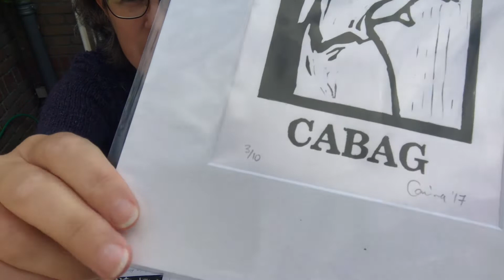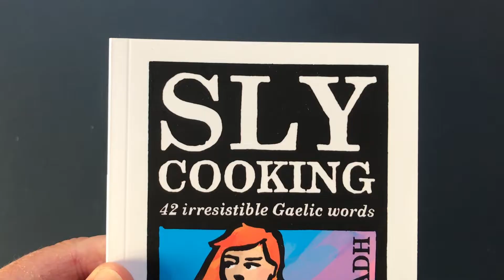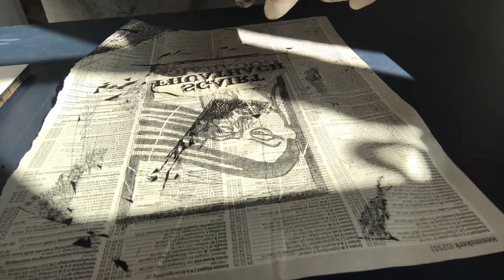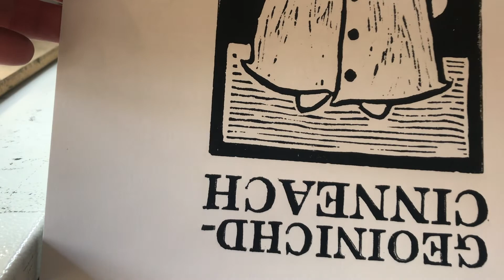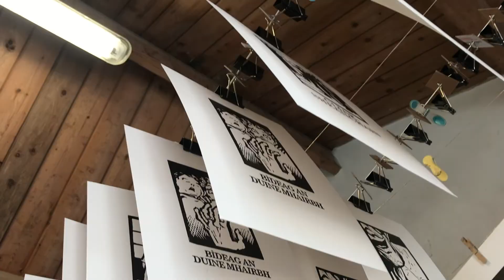Lino priontadh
Mar a tha mi a' priontadh nan dealbhan a rinn mi airson Sly Cooking - gearraidhean lino a th' annda.